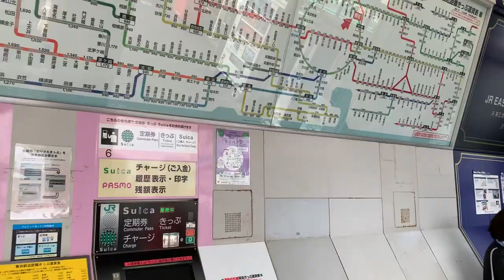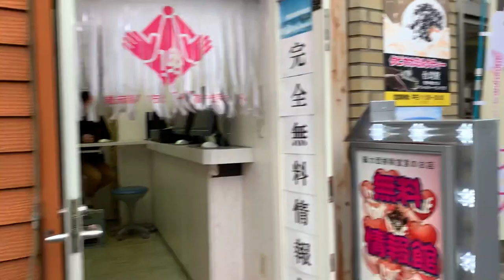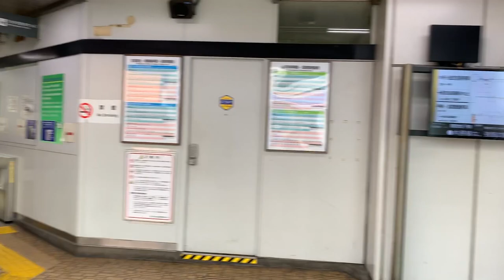【4K】🇯🇵🗼Walking around Uguisudani Station (鶯谷駅) in Taito City🎧, Tokyo, Japan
🇯🇵🗼I was walking around Uguisudani Station (鶯谷駅) in Taito City (台東区) Tokyo (東京), Japan (日本).

I walked around JR Uguisudani Station (JR鶯谷駅) from South Entrance (南口) to North Entrance (北口).

It’s a great neighborhood to live around among JR Yamanote Line.

It’s about 10 minutes to walk. It was a great sunny day to walk around. I enjoyed it a lot, so please check it out!

“Uguisudani Station is a railway station in Taito, Tokyo, Japan, operated by East Japan Railway Company (JR East). The name relates to a valley where formerly many Japanese bush warblers (uguisu) were found. Uguisudani Station is served by the Yamanote and Keihin-Tohoku lines.” from Wikipedia.

Thanks again

😃Awesome! 😃

Thanks!